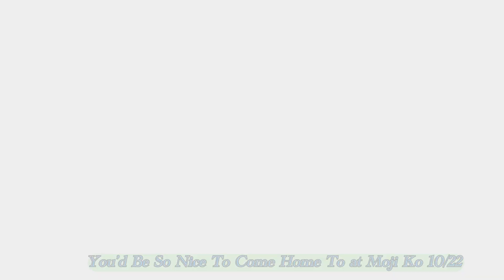You'd Be So Nice To Come Home To at Mojiko10/22